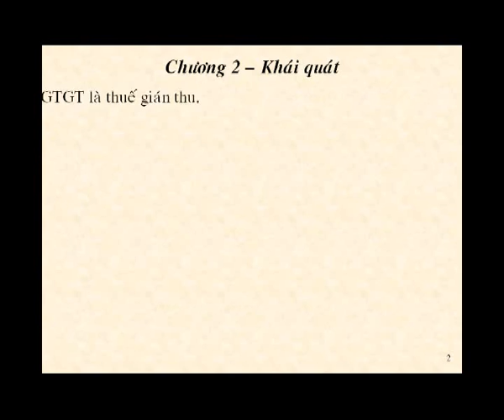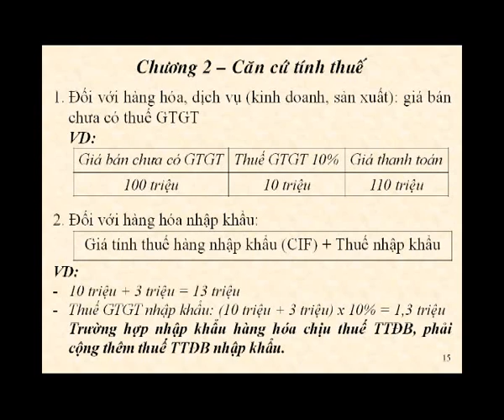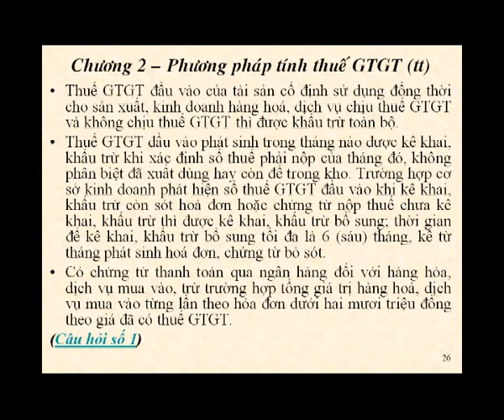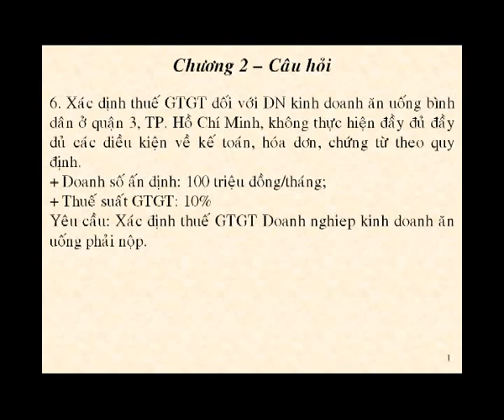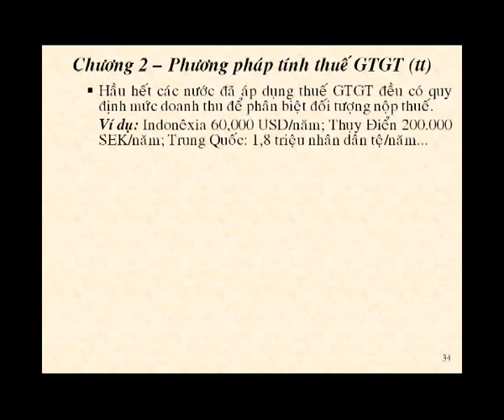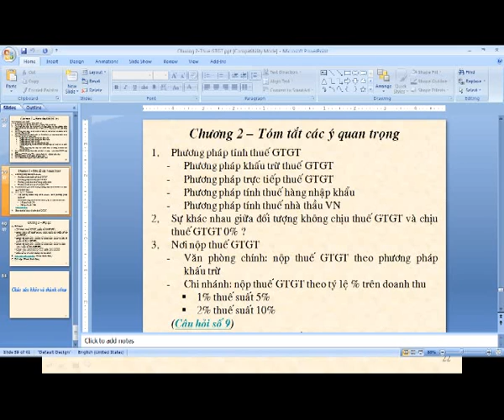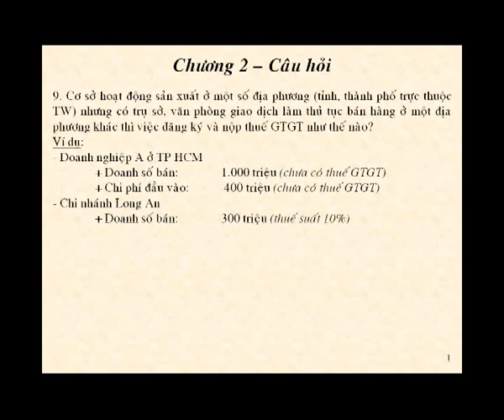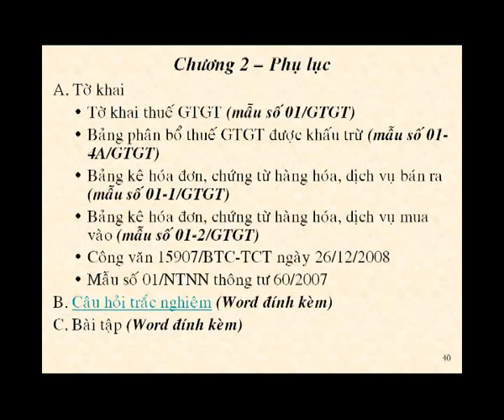02_C2_ThueGiaTriGiaTang